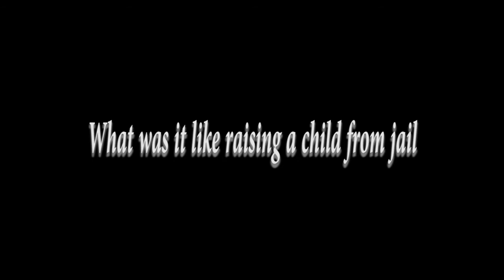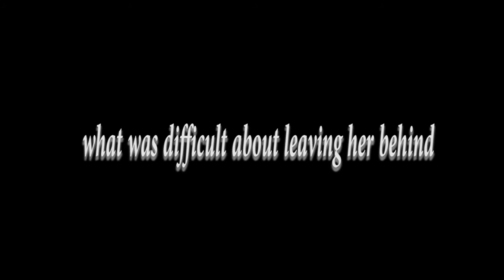"27th Letters" e-Book Promo Video Part 2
Description
Filmed by David Stewart (@dstewartmedia)
Edited by 1206studio (@lanreobey)
Pictures by 1206studio